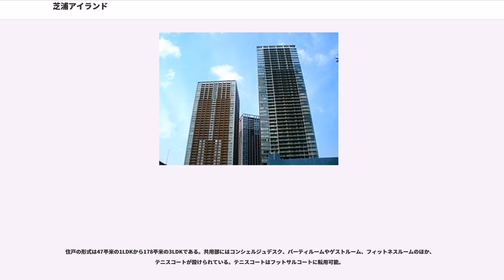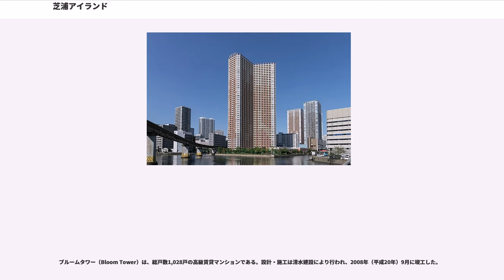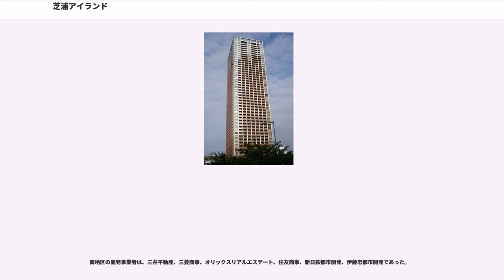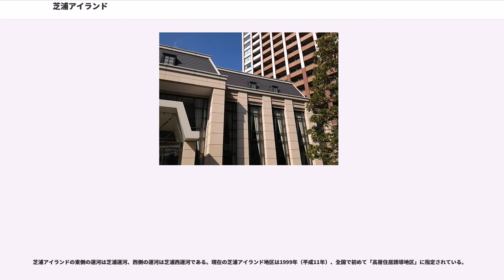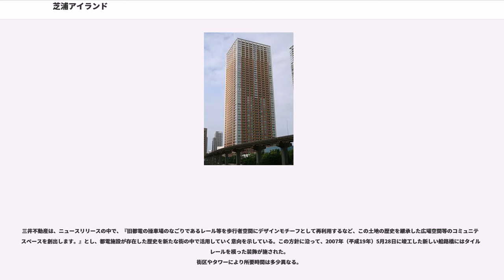芝浦アイランド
芝浦アイランド（しばうらアイランド、Shibaura Island）は、東京都港区芝浦4丁目にある再開発地区の総称・愛称である。再開発地区は四方を運河に囲まれた島状の区域のほぼ全周に及び、複数の事業者による高級大規模マンション（賃貸棟2棟、分譲棟2棟）や港区による公共施設などから構成されている。

再開発地区は東京湾岸の埋立地であり、元々は新三井製糖の工場や、都電の車両工場と操車場、東京都下水道局ポンプ場や都営アパート、フジエクスプレスのバスの車庫などが立地していた。これを独立行政法人・都市再生機構 (UR)、及び民間事業者8社（三井不動産、三菱商事、オリックスリアルエステート、住友商事、新日鉄都市開発、伊藤忠都市開発、大和ハウス工業、ケン・コーポレーション）が共同事業として再開発を行った。

「芝浦アイランド」と名付けられた再開発地区は4つの街区から構成され、超高層マンションが、分譲・賃貸それぞれ2街区ずつ建設されている。地区は南北2ヶ所に分かれており、敷地面積約4.5万平米の北地区にはA1、A2、A3の3街区があり、南地区は敷地面積約1.6万平米の単一街区となっている。

北地区は都市再生機構（当時は都市基盤整備公団）が2001年（平成13年）に東京都から取得、南地区は三井不動産をはじめとする民間事業者6社が新三井製糖から2002年（平成14年）に取得した後に、両地区一体の再開発事業が開始された。完成した芝浦アイランドは、地区全体では総戸数約4,000戸、人口約10,000人の街となっている。

エリア内には都下水道局ポンプ場と都営アパート、バス車庫が現在も残るほか、周辺には倉庫やオフィスビルが多い。最寄り駅の一つである田町駅の東口は都による再開発計画が決定しており、「今後の発展エリアの一つ」という評価もある。また、西側を東京モノレールが通っており、付近への新駅設置を求めているものの、現在のところ同社親会社の東日本旅客鉄道 (JR東日本)は計画に着手していない。

街区は4区画に別れており、各街区ともタワー（詳細は後述）を中心に構成されている。また、島を一周する遊歩道が設けられている。

エアタワー（Air Tower）は、地上48階建て、総戸数871戸の高級賃貸マンションであり、エントランス棟のクラブハウスと住宅棟のエアタワーレジデンスおよび店舗棟のエアテラスの3棟構成になっている。住戸の形式は37平米(m)のワンルーム（家賃15万円台）から229平米の4LDK（家賃150万円台）までで、2007年（平成19年）3月に竣工した。エントランス棟には、コンシェルジュカウンターや入居者専用のカフェ・ファーストラウンジ・各種パーティールーム・シアタールーム・OAルームなどが設けられている。また、エアテラスには店舗（ピーコックストアなど）が入居している。住人には、クルーザーのチャーターサービス等も提供しており、東京ベイエリアの魅力を満喫できる。

A1街区の土地所有者は都市再生機構 (UR)であり、民間供給支援型賃貸住宅制度により民間事業者が定期借地権を借地期間70年で取得して賃貸住宅を運営している。この街区の民間事業者は、三井不動産、ケン・コーポレーション、新日鉄都市開発、オリックスリアルエステートである。

飲食・商業施設

グローヴタワー（Grove Tower）は、地上49階建、総戸数833戸の分譲マンションである。建築設計および施工は鹿島建設が行い、2007年（平成19年）3月に竣工した。

住戸の形式は47平米の1LDKから178平米の3LDKである。共用部にはコンシェルジュデスク、パーティルームやゲストルーム、フィットネスルームのほか、テニスコートが設けられている。テニスコートはフットサルコートに転用可能。

A2街区の事業者は、三井不動産、三菱商事、オリックスリアルエステート、住友商事、新日鉄都市開発、伊藤忠都市開発である。

ブルームタワー（Bloom Tower）は、総戸数1,028戸の高級賃貸マンションである。設計・施工は清水建設により行われ、2008年（平成20年）9月に竣工した。

A3街区の土地所有者は都市再生機構（UR）であり、民間供給支援型賃貸住宅制度により三井不動産レジデンシャルが定期借地権を借地...